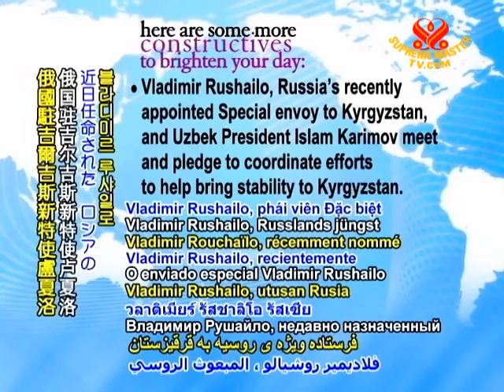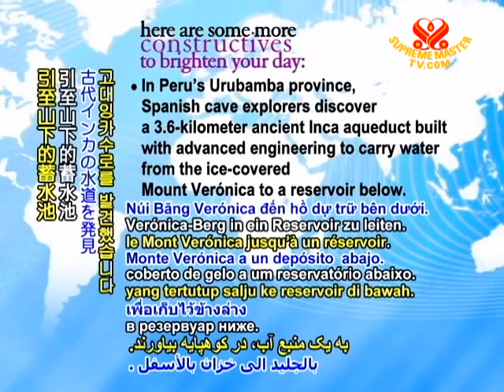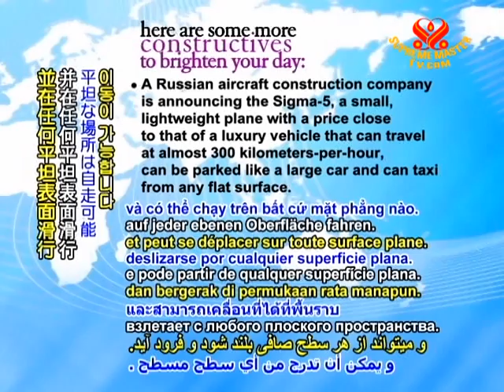CONSTRUCTIVES - 13 June 2010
Vladimir Rushailo, Russia' recently appointed Special envoy to Kyrgyzstan, and Uzbek President Isalm Karimov meet and pledge to coordinate efforts to help bring stability to Kyrgyzstan.

South Korea donates US$100,000 in relief supplies to Guatemala, including food, drinking water and medicines to help residents cope with the effects of a recent volcanic eruption and tropical storm.

United Kingdom researchers develop a laser sensor made of an inexpensive polyfluorene plastic that can detect emitted vapors of hidden explosives, which could be useful in such settings as airport luggage screening, security checkpoints and restoring landmines regions for safe passage.

For her birthday, teenager Taylor Spencer of Pennsylvania, USA hosts a party and asks friends to donate to Haiti instead of giving her gifts, raising over US$8,000 for ShelterBoxes to provide Haitian families with tents and other essentials.

The government of Âu Lạc (Vietnam) has thus far provided 1,500 disadvantaged ethnic minority families in Sóc Trăng province with land upon which to build their homes, with a goal of providing for all less fortunate households by year's end.

In a lifesaving surgery, California, USA neurosurgeon, Dr. Amin Kassam successfully removes a four-year-old Belgian boy's complex brain tumor using a new device that minimizes invasiveness while providing the highest precision.

In Peru's Urubamba province, Spanish cave explorers discover a 3.6-kilometer ancient Inca aqueduct built with advanced engineering to carry water from the ice-covered Mount Verónica to a reservoir below.

A Russian aircraft construction company is announcing the Sigma-5, a small, lightweight plane with a price close to that of a luxury vehicle that can travel at almost 300 kilometers-per-hour, can be parked like a large car and can taxi from any flat surface.

The Vietnam Outreach Organization of Australian donates 200 wheelchairs for children with disabilities in the central Nghệ An and Hà Tĩnh provinces of Âu Lạc (Vietnam).

With a goal of encouraging savings and boosting the local economy in Haiti, the Bill and Melinda Gates Foundation, with a US$5 million donation from USAID, is offering US$10 million in prizes to the first company that builds successful mobile banking services in the country.